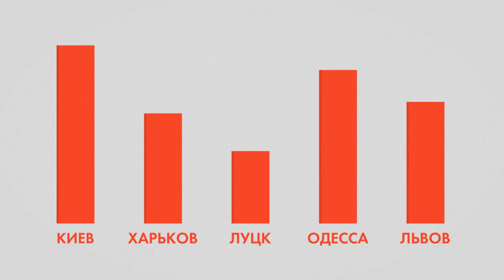Первый всеукраинский ТвиЧемпионат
Принимай участие в первом всеукраинском ТвиЧемпионате